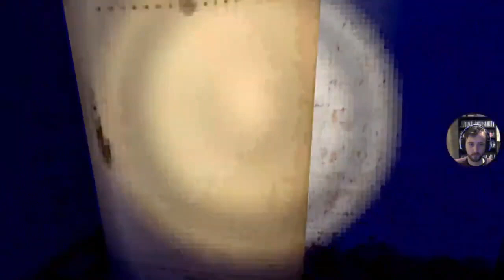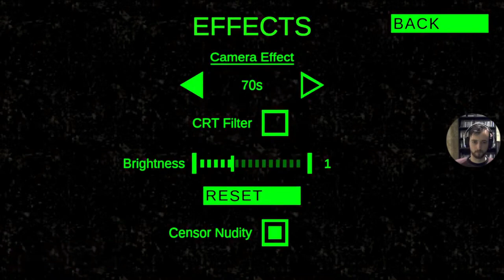Terror Tuesday - Night at the Gates of Hell - episode 1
🌙 Brace yourselves, horror enthusiasts! It's Terror Tuesday, and we're diving into the eerie realm of retro chills with "Night at the Gates of Hell" – a spine-tingling PlayStation 1-style horror game from Puppet Combo. Join me on this pulse-pounding journey as I aim to conquer all the trophies in this atmospheric nightmare.

🎮 In this Let's Play, we'll navigate the haunting corridors, encounter nightmarish foes, and decipher cryptic puzzles reminiscent of the classic survival horror era. Every step takes us deeper into the heart of darkness, and every trophy earned is a triumph against the unknown.

🏆 Our goal? To master the game and achieve 100% completion, unlocking every hidden secret and facing the terror head-on. Will I survive the horrors lurking at the Gates of Hell? Can we conquer the challenges Puppet Combo has crafted for us? There's only one way to find out – join me in this adrenaline-pumping quest for trophies and terror.

👻 If you're a fan of horror games, retro aesthetics, and the thrill of the trophy hunt, you won't want to miss this episode.

Your support fuels the fear, and together, we'll conquer the darkness one trophy at a time.